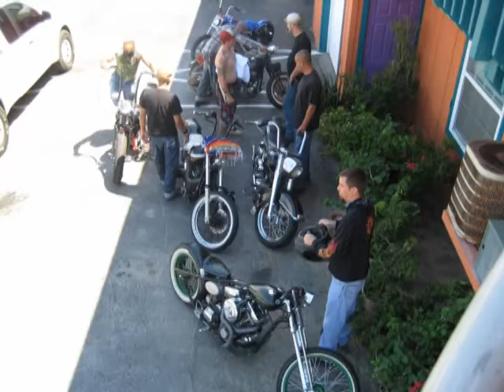Pancho Drink the Wine 2008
Now in High Def.  Pancho is a 3-4 day bike run through South Texas.  It runs along the coast and winds through the low desert ending at Choke Canyon just south of San Antonio.